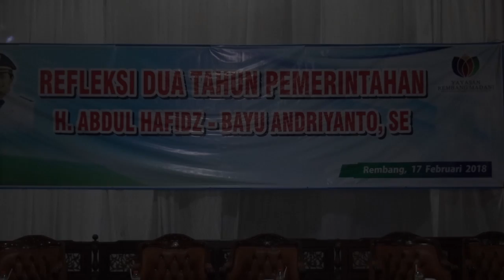Refleksi Hafidz Bayu - Dua Tahun Pemerintahan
RembangTV, TV-nya orang Rembang